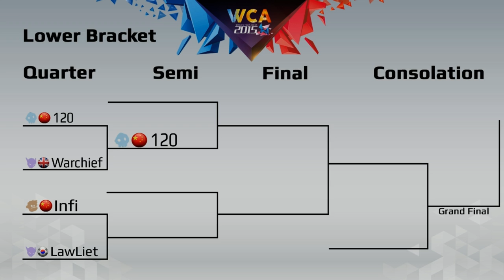INFI vs LawLiet PLAYOFF World Cyber Arena 2015